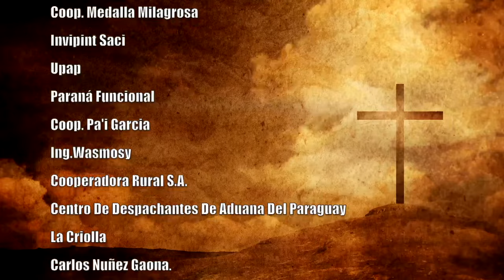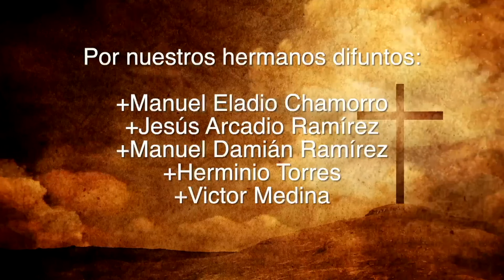Misa 19 de Octubre 2023